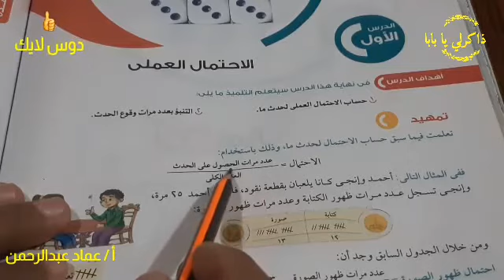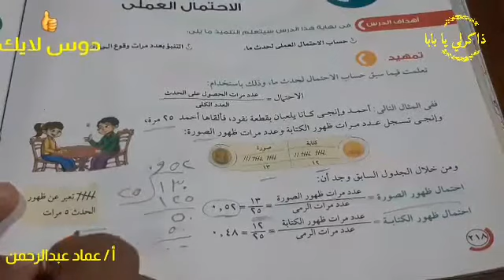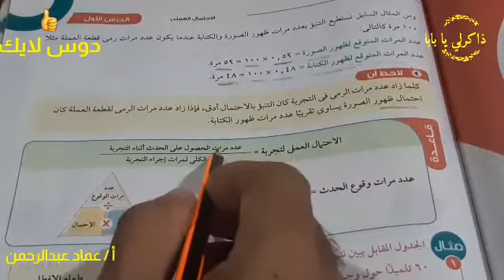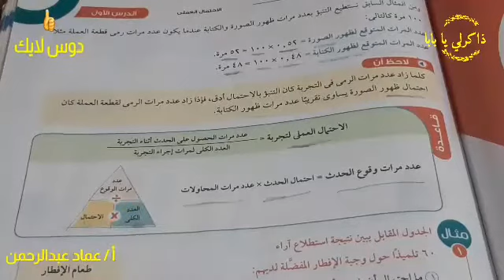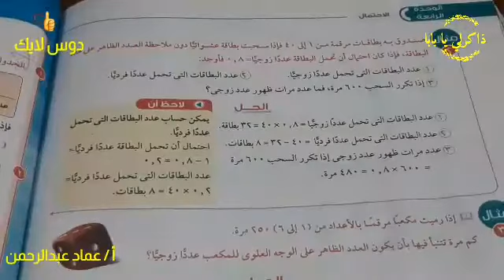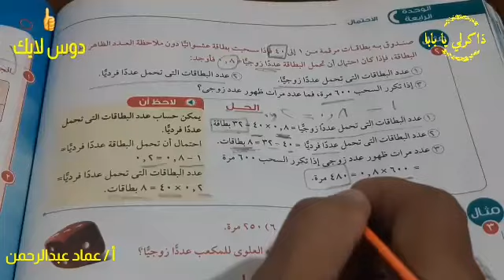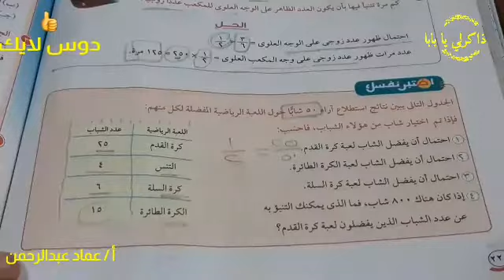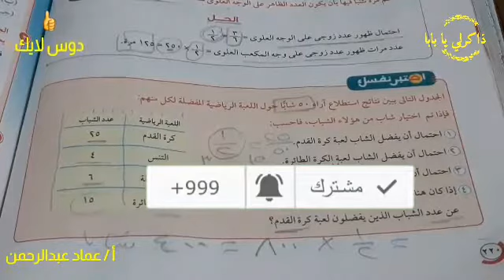الاحتمال العملي للصف الخامس الابتدائي الترم الاول 2021 | الوحدة الرابعة الاحتمال | رياضيات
شرح الدرس الاول :  الاحتمال العملي من الوحدة الرابعة الاحتمال من مادة الرياضيات الصف الخامس الابتدائي الترم الاول 2021 . .  . الشرح من كتاب الأضواء مادة الرياضيات الصف الخامس الابتدائي الفصل الدراسي الاول 2021
 # رياضيات